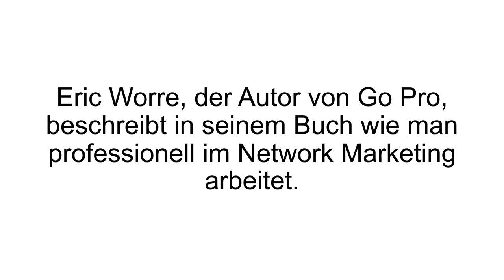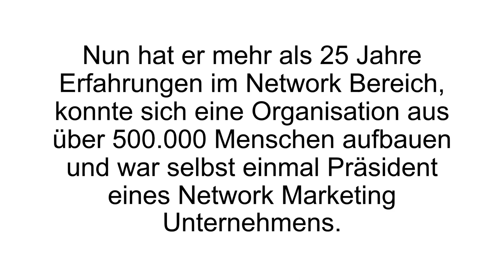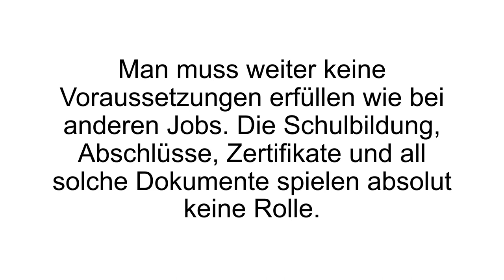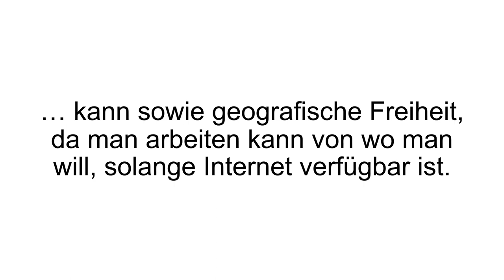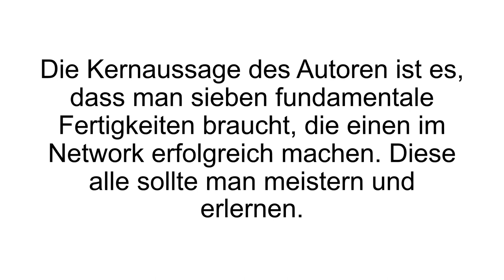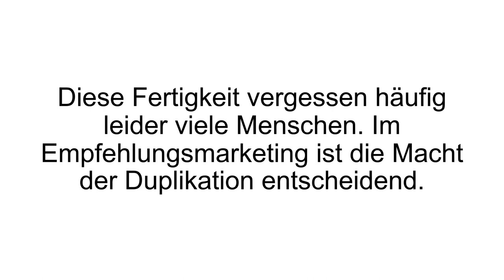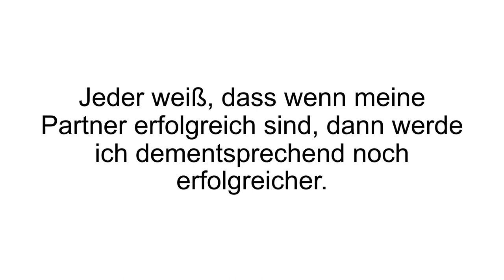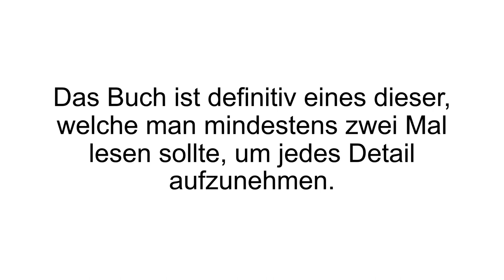[FAZIT] Go Pro 7 Schritte zum Network Marketing Profi TEST | Absolute Pflichtlektüre für jeden!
Go Pro - 7 Schritte zum Network Marketing Profi Erfahrungen / Go Pro - 7 Schritte zum Network Marketing Profi Test. Go Pro - 7 Schritte zum Network Marketing Profi von Eric Worre im Review.

Go Pro - 7 Schritte zum Network Marketing Profi ist ein Bestseller, welcher als absolute Pflichtlektüre für Networker gilt, oder jene, die es werden wollen. Eric Worre ist der Autor dieses Buches, und beschreibt wie man professionell und effizient im Network Marketing arbeiten kann. Der Fokus liegt dabei auf Kundenaquise, sowie auf die Gesprächsführung und weiteren, allgemeinen Tipps und Tricks.

Kapitel 1 - Network Marketing ist nicht perfekt, aber besser: Hier wird zu aller erst auf die allgemeinen Gegebenheiten im Network Marketing eingegangen - welche Vorteile hat es? Kapitel 2 - Wenn du ins Network Marketing einsteigen willst, entscheide dich für Go Pro: Hier wird auf die Unterschiede zwischen Amateuren, Angeber und Profis in der Branche eingegangen. Kapitel 3 - Wie bei jedem Beruf wirst du ein paar Fertigkeiten lernen müssen: Laut des Autoren, werden sieben fundamentale Fertigkeiten gebraucht, um im Network Marketing erfolgreich zu werden. Im dritten Kapitel wird man auf die nachfolgenden Kapitel vorbereitet.

Kapitel 4 – Kandidaten finden: Hier wird darauf eingegangen, wie man potentielle Kunden an Land zieht. Kapitel 5 - Kanditen einladen, dein Produkt/Angebot zu verstehen, Kapitel 6 – Dein Produkt/Angebot vorstellen, Kapitel 7 – Nachfassen bei deinen Kandidaten, Kapitel 8 – Deinen Kandidaten dabei helfen Kunde/Partner zu werden, Kapitel 9 – Deinen neuen Partnern helfen, gut anzufangen, Kapitel 10 – Veranstaltungen fördern, Kapitel 11 – Alles wertvolle braucht Zeit. Kapitel 12 – Es lohnt sich.

Wenn Du mehr zu Go Pro 7 Schritte zum Network Marketing Profi erfahren willst, dann schau JETZT bei Produkt-Kenner.de vorbei!